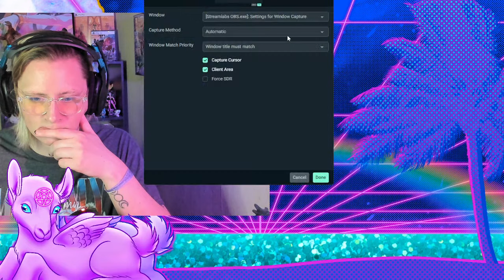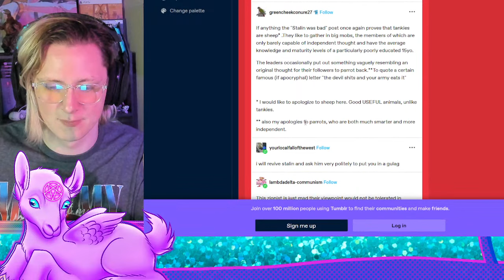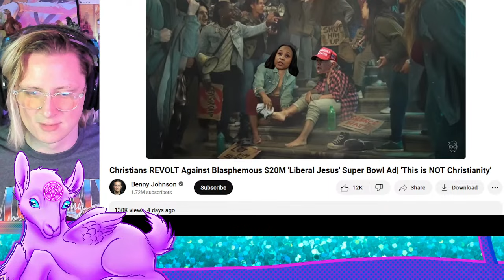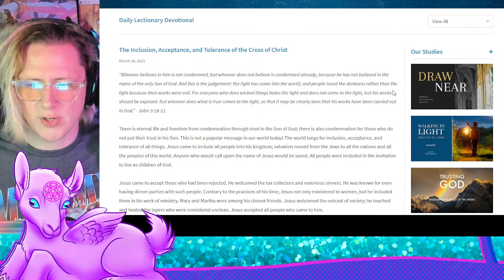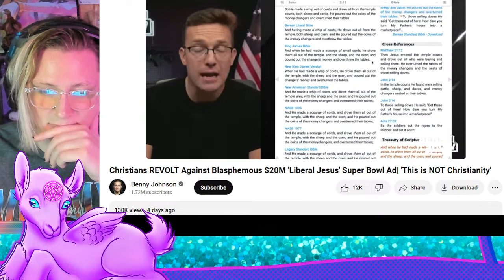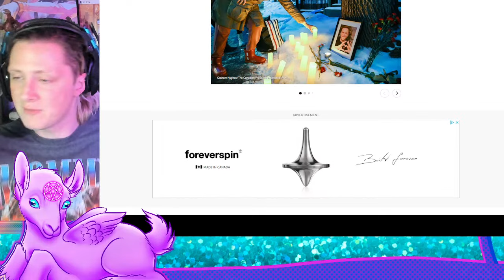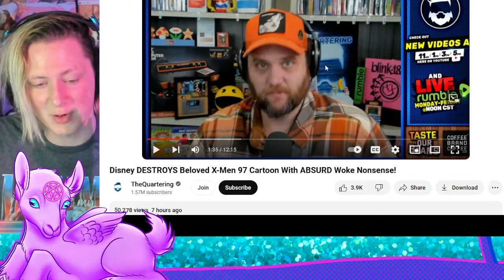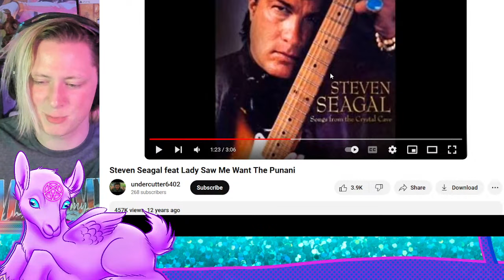The Fever Dream Stream - Epstein Video Game, AI Art, Benny Johnson, TheQuartering, and Steven Segal